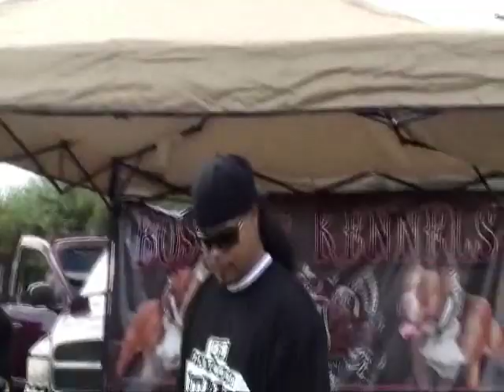SD BULLY SHOW 10 30 10